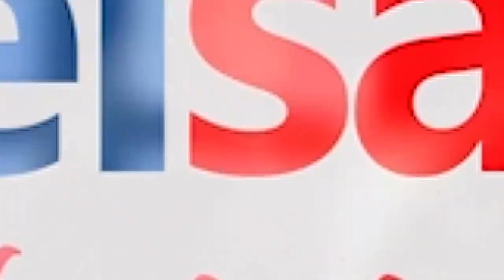Ombak Besar, Berkah Bagi Warga Pannara Jeneponto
SULSELSATU.com, JENEPONTO - Beginilah suasana masyarakat Kampung Pannara, Kelurahan Empoang Selatan di bibir pantai Jeneponto, Sabtu (4/8/2018).

Para warga setempat memungut rumput laut yang dibawa oleh ombak  besar hingga ke bibir Pantai.

"Alhamdulillah, sudah ada lima tumpukan yang saya dapat, kira-kira kalau sudah dibersihkan dan dikeringkan sekitar 400 kilogram pak," kata warga setempat, Daeng Kila'.

Videographer: Dedi
Editor Video: Andi Hermanto
Editor: Kink Kusuma Rein